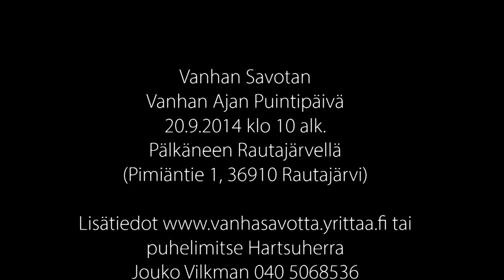Tervetuloa, Vanhan Savotan Puintipäivä 20.9.2014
Vanhan Savotan
Vanhan Ajan Puintipäivä
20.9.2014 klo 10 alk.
Pälkäneen Rautajärvellä
(Pimiäntie 1, 36910 Rautajärvi)

puhelimitse Hartsuherra
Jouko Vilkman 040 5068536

VAPAA PÄÄSY, TERVETULOA!